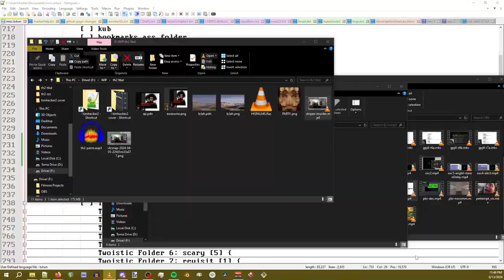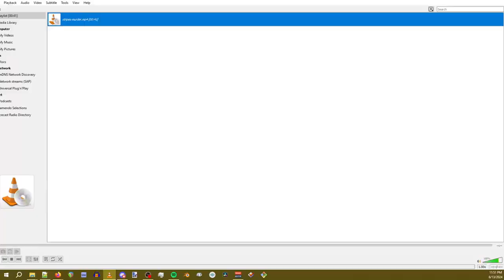you (you are game tester) - 077: sgt. talby, the 2024 fighting game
[([ th2-077 ])]
if ytpmvs were actually good

[TRACKLIST]
0:00 | Mvmt I: VS Stripesworth, Round 1 (top rated fnf mod)
1:05 | Mvmt II: My Hair Rizz
2:07 | Mvmt III: New Challenger Approaches (KubeBow's Theme) [from very far away]
4:02 | Mvmt IV: (the one that DOES NOT matter)
5:41 | Mvmt V: VS Stripesworth, Round 2 (some argue the sequel is not as good but personally I think it's fine it's just more of the same)
8:16 | Mvmt VI: Final Phase! (The Cool One Where He Shoots Fire)
9:09 | Mvmt VII: Knock Out !! (K.O.!!)
9:50 | Mvmt VIII: The OST-Exclusive Remix (that nobody knows the origin of and someone makes a 4 hour video essay about it years later)
10:42 | Mvmt IX: extremely buggy alpha build footage (you are beta tester) [it's awful]
12:26 | Mvmt X: Smell Bad
13:00 | Mvmt XI: the song that plays when you revive sgt talby from the dead and trigger the secret boss that totally exists and isn't just some ost specific meta joke directly stolen from game developer and composer "Toby Fox" creator of Underwear